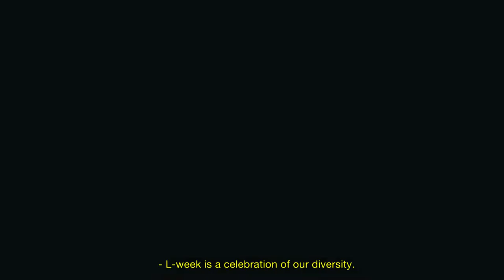LDAYS | Juan La Salle VLOG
The start of the pandemic signaled the end of face-to-face classes roughly a year ago. It has robbed us of the opportunity to make the most out of our life in the university. However, Lasallians do not easily deter. We have found ways to stay InSync as a community despite the challenges of the online set-up. 💚
Are you not feeling the L-Days vibes yet? Then there's no better way to kickstart the week than by taking a nostalgic trip down memory lane. Together, we accompany our friends Juan, Annie, & Mo, as we reminisce L-Week celebrations in the yesteryears before the pandemic.
Now the only question that remains is, "Makadto ka sa L-Days?"...
This Promotional Video was made possible by the following:
WRITTEN & DIRECTED BY:
Eunice Danielle Serna, DPR Secretary
Sef Garzon, DPR Undersecretary
INITIAL CONCEPT BY:
Andrew Matthew Ortoño, DCA Secretary
VIDEOGRAPHER:
Justine Ogapong
EDITOR:
Don Hinolan
FEATURING:
David Liu Reasol (Juan La Salle)
SPECIAL THANKS TO:
Adrian Anthony Gasataya
Earl Kendrick Cantero
Verde Films
College of Education Council
CENTER FOR MARKETING & COMMUNICATIONS (CMC)
Br. Irwin Climaco, FSC., Director
Mr. Julius Dela Peña
OFFICE OF STUDENT AFFAIRS (OSA)
Dr. Rowela A. Chiu
Ms. Ann Gladys Ponteras
Ms. Therezandria Subebe
USG EXECUTIVE BOARD
Carlo B. Bais, Executive President
Jose Antonio Libo-on, Executive Vice President
Nicole M. Villacorta, Executive Treasurer
Maria Jasmen P. Ruiz, Executive Secretary
- Caption by: Abigail Claro and Sef Garzon